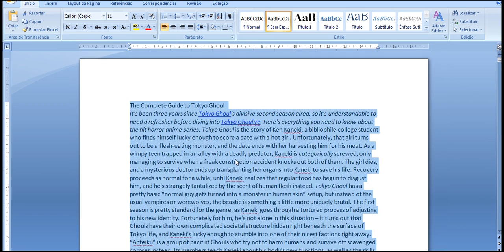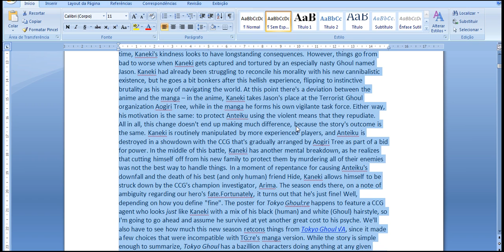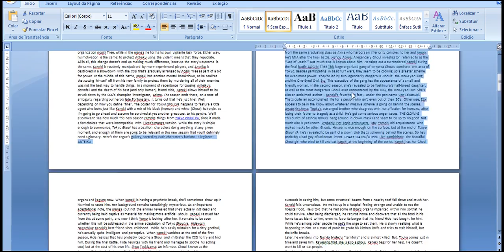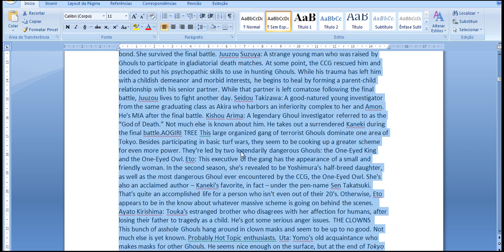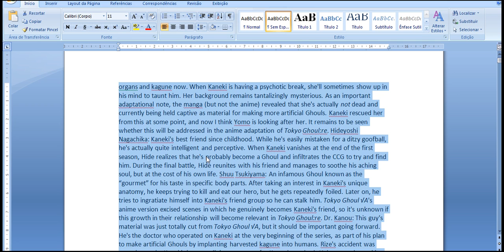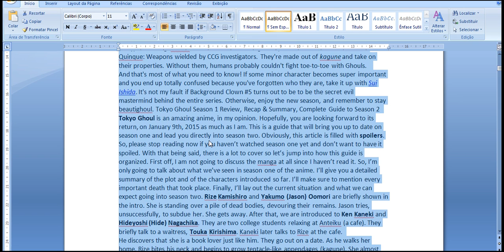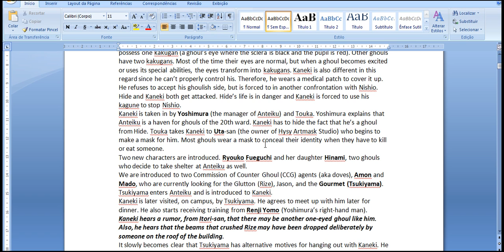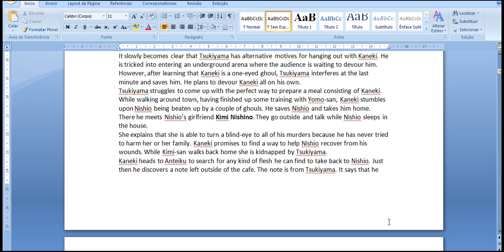read go come on 4